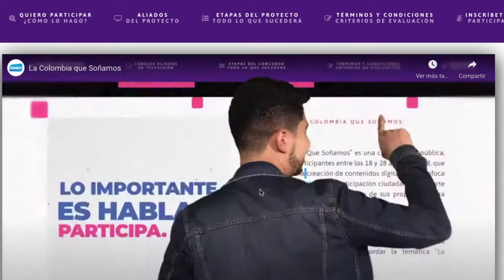Lanzamiento La Colombia Que Soñamos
¿Cuál es la Colombia que sueñas?

Así se desarrolló el lanzamiento de LaColombiaQueSoñamos en la Universidad de Antioquia

Hasta el 27 de agosto puedes participar en la convocatoria y desarrollar un microdocumental de 1 o 2 minutos con temática libre. De esta manera, se seleccionarán 750 ganadores.